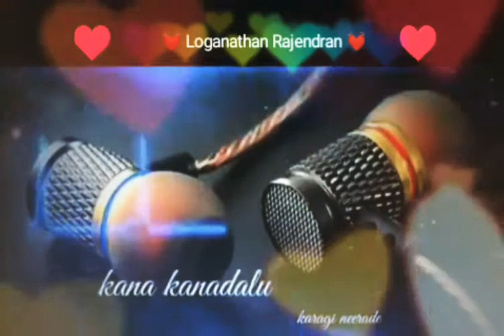Romantic Song | Whatsapp Love Song | Love Ringtone | Love Special | Cut Song | Love Cuts | Mashup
Video from 🇮🇳 லோகநாதன் ராஜேந்திரன் 🇮🇳

It's Common Creation

Not for Commercial purpose . It's only for People  Entertainment Purpose by Mixing the audio clips to other video clips.

This Channel DOES NOT Promote or encourage any illegal activities, all contents provided by this channel is for entertainment only.